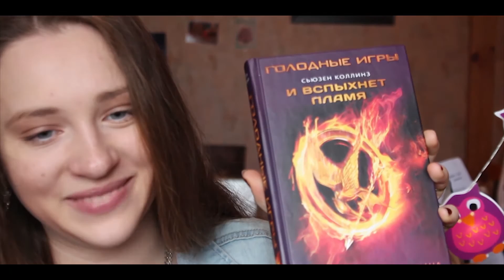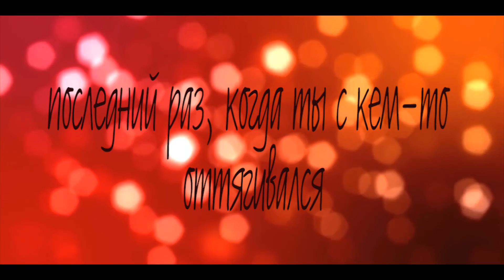TAG: слишком много информации обо мне/TMI :)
люблю вас, скоро увидимся!:) вас ждет кое что интересное:)